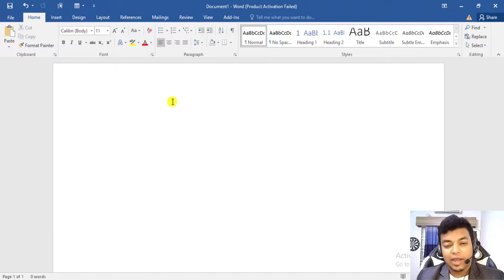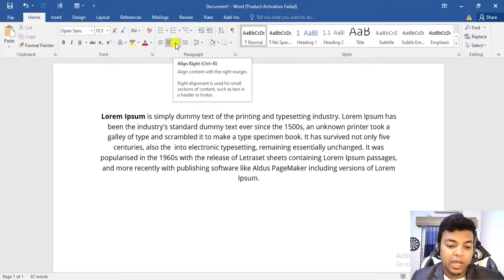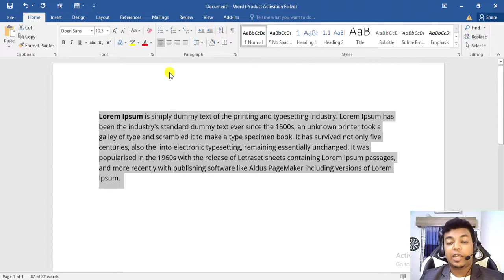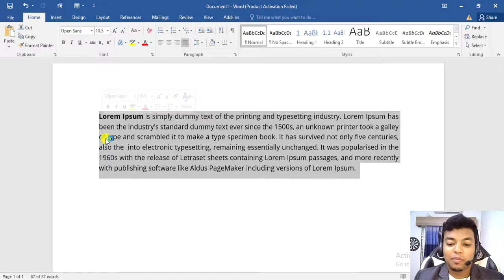19 - MS Word Text Alignment | Text Formatting | MS Word Bangla Full Course 2022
Ms Word Bangla Full Course 2022 | Part - 19 | Ms Word Text Alignment | text formatting